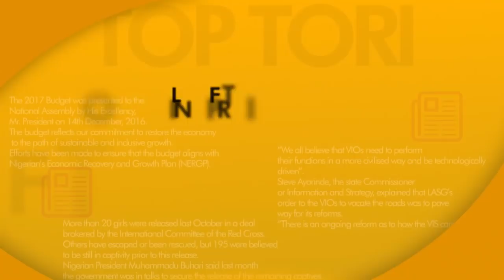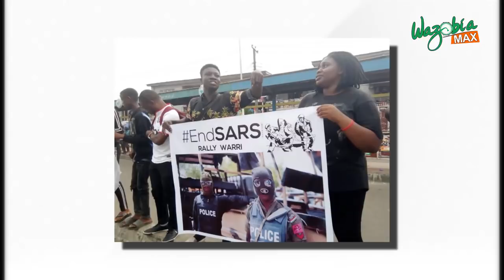What Next After EndSars with Segun Awosanya Converner End SARS Reform Police NG - GMNS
Segun Awosanya  who is a convener end sars reform Police NG, speaks on the way forward as the government is working towards ending sars movement in Nigeria.